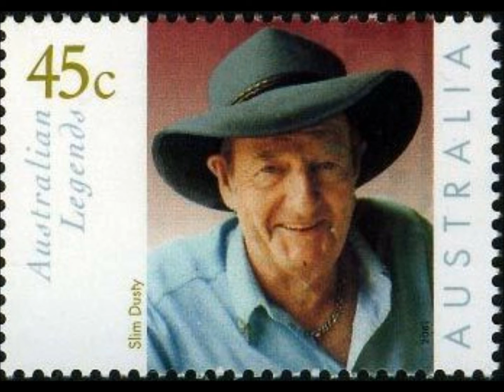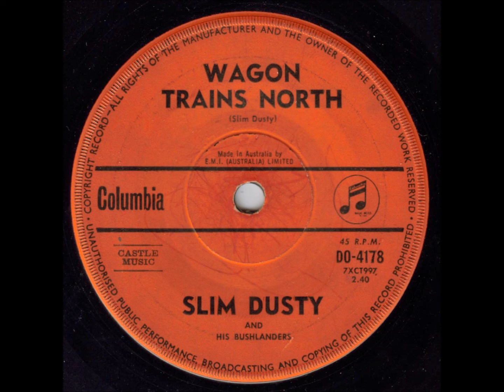Slim Dusty & His Bushlanders - Wagon Trains North (Original 45)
As I write this, tomorrow is the 10th anniversary of Slim's death...
...and, I can vividly remember how I heard the news and exactly where I was.

Those sad end days, though, were a long way off in 1960, when Slim wrote this song...a story about the pushing westward and northward into Queensland, and the pioneering families who risked everything to develop the virgin land.

It was released in Australia in 1960 as the flipside of a Columbia 45, DO-4178.
The A. side was another of Slim's own compositions, "If You Walk Out That Gate", which I've also uploaded to YouTube.

Over the years, this track was reissued a couple times on LPs like "Dusty Tracks" and "The Slim Dusty Heritage Album". but, this upload is from the original 45.